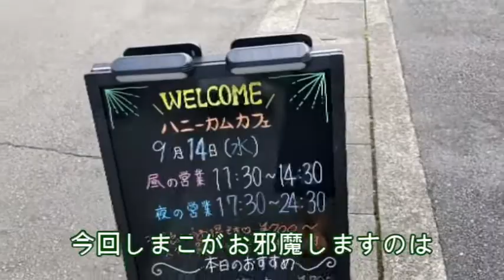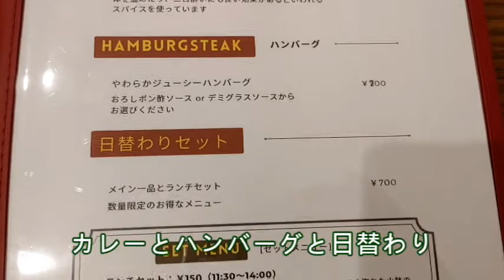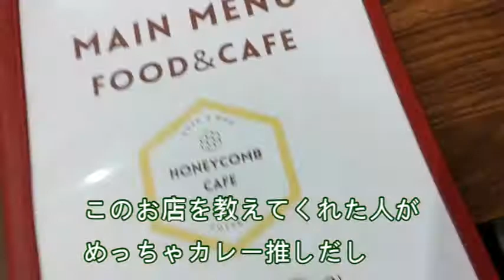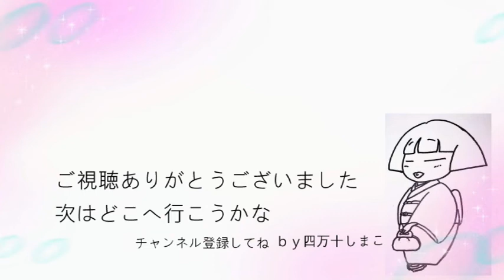【高知県四万十市】HONEYCOMB CAFE 〔ハニーカムカフェ〕vlog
２０２２年８月2２日にＯＰＥＮしたばかりのカフェに行って来ました。
夜はお酒が楽しめるカフェバーになるみたいです。
地元の素材とはちみつを使ったメニューです。
美味しくヘルシーな食事でメニューに分かりやすく説明書きしてありました。